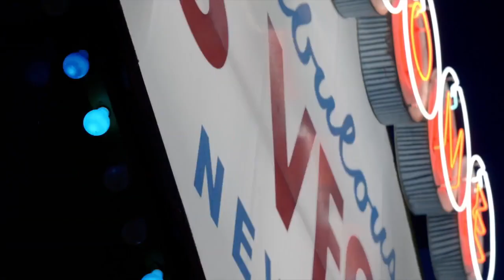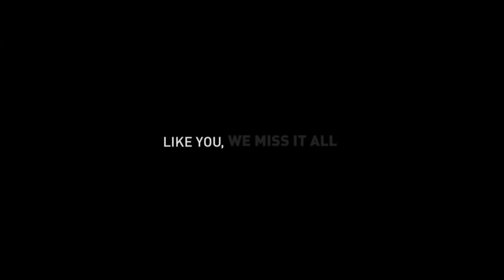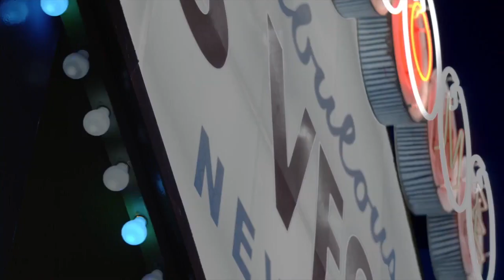MOJ SHOW Interview With Dr. Stuart N. Harris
Emmy Award winning journalist Monica O. Jackson, and host of the MOJ Show, sits down for a one-on-one with Dr. N. Stuart Harris.

Dr. Harris is the founder and Chief of the Massachusetts General Hospital Division of Wilderness Medicine, and the Director of the MGH Wilderness Medicine Fellowship. He is a full-time attending physician in the MGH Emergency Department and an Associate Professor of Emergency Medicine at Harvard Medical School.

Dr. Harris' years of experience and front-line accounts of the COVID 19 crisis makes for a highly informative and endearing conversation. This dynamic healthcare expert also shares his observations as they relate to the disparities in our healthcare system, especially when it comes to black and brown people.

Sit back, relax and get ready for a compelling and highly informative conversation. You'll be glad you did.